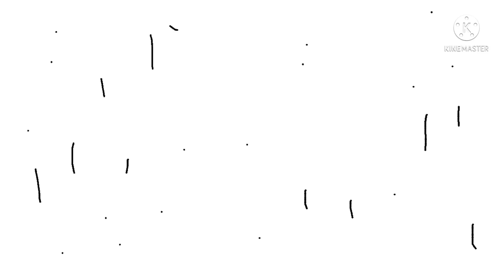Joey becoming old